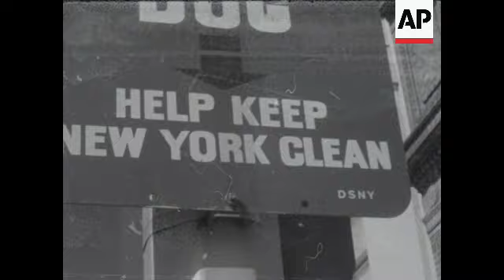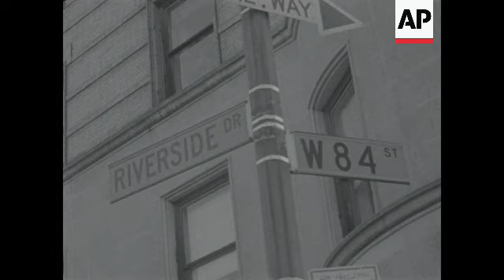New York: Lindsay inspects mounting garbage as building maintenance men continue strike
(2 Jun 1967) STORY

 nx 37226
 (53ft -- 4;28 shit 6/2/67)

 strikes - new york, ny - bldg - employers
 sanitation (ss) p
 kearing, samuel - sof
 lindsay, john - sof

 allalouf / 300 ft / 16 - neg / d16336